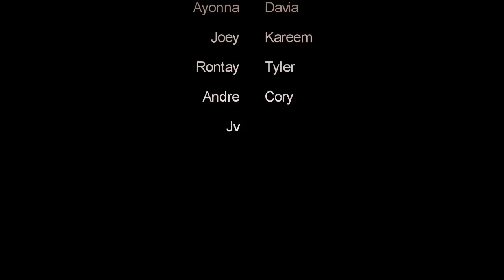Who's Next (Short Film)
Davia Morrison